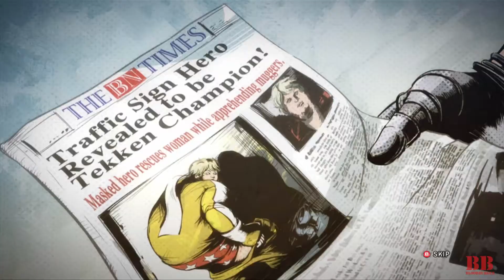Tekken Tag Tournament 2 - Bob Arcade Ending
Bob's Arcade Ending in Tekken Tag Tournament 2.

Tekken Tag Tournament 2 PS3
Tekken Tag Tournament 2 360